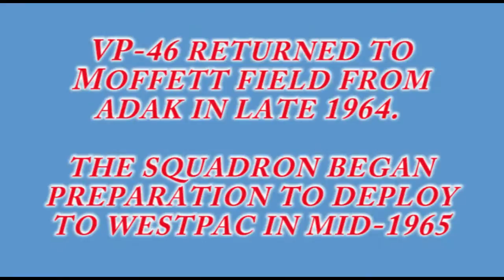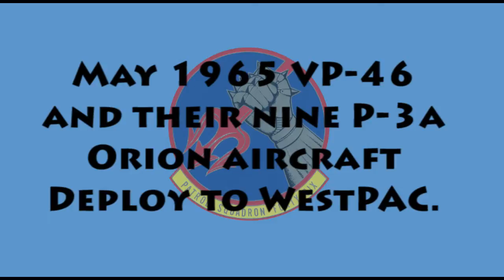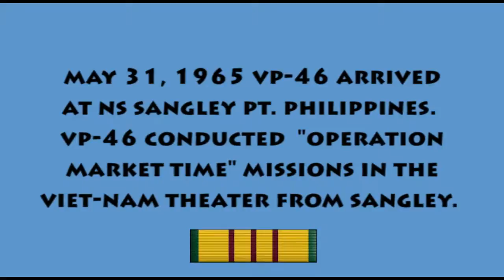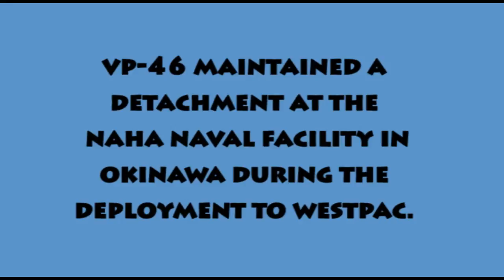VP 46 Westpac Cruise 1965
US Navy Patrol Squadron VP-46 stationed at Moffett Field CA in 1965 deployed to the Western Pacific (Westpac) with the P-3A Orion. This video is compiled from the author's 8mm movies, photographs and slides and digitized into a highlight reel of the seven month tour of duty. Crews operated out of Sangley Point in the Philippines and Naha Okinawa during the period and supported "Operation Market Time" along the coast of Viet Nam. (G.L. Barr) -  NO AUDIO -